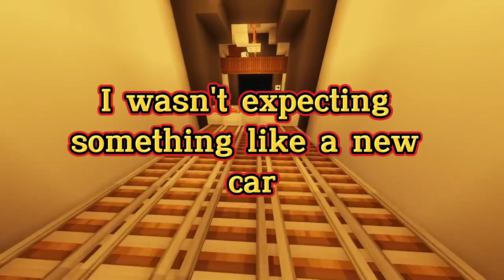My parents got my older brother Lexus for 18th birthday and got me the cheapest car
My parents got my older brother Lexus for 18th birthday and got me the cheapest car they could find on mine, so my grandparents threw them a "humiliation party" and made all relatives hate them. Plus one update

For more content, visit my youtube channel for more